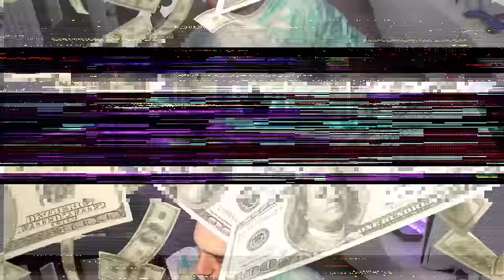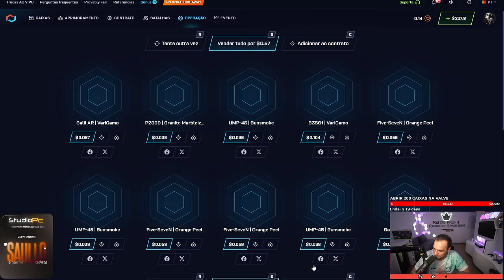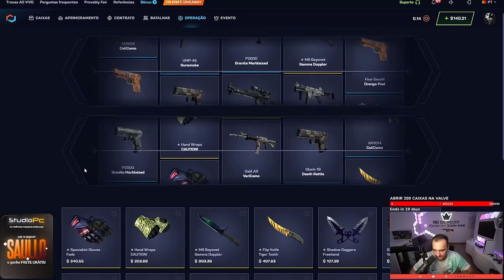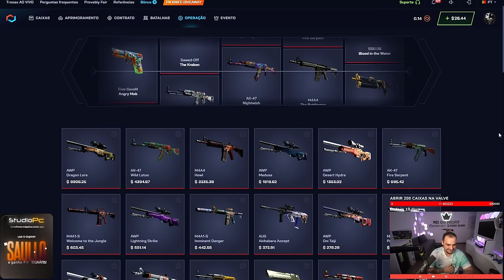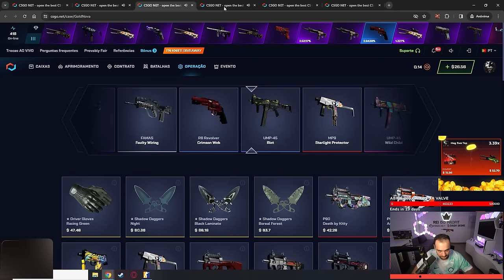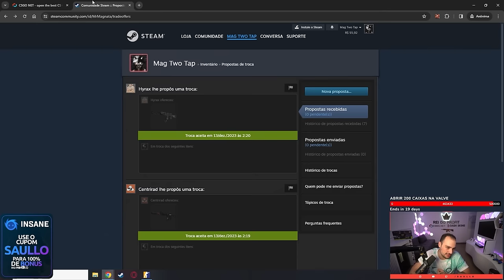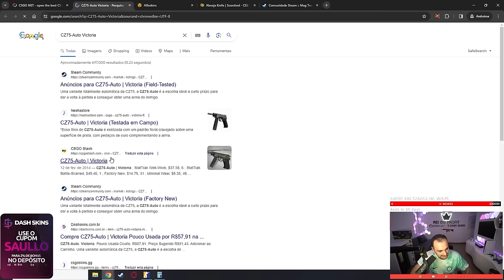ele só tinha mais 1 CHANCE de ganhar a SONHADA FACA...